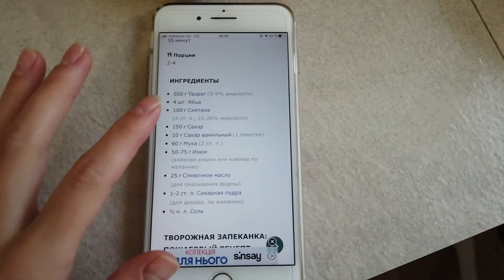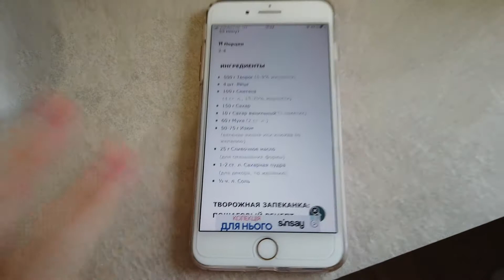VLOG: Готовим вкусную и воздушную запеканку🍮🥰07.05.20/ Irisha Day